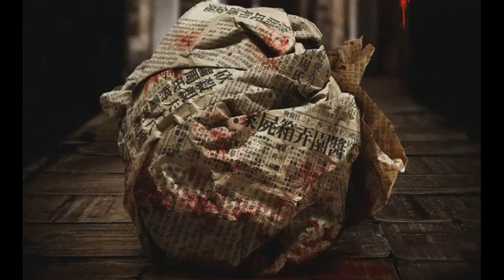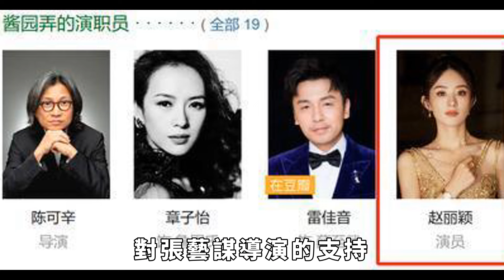趙麗穎高調宣布喜訊24小時後，馮紹峰淚目了：你怎麼變成了這個樣子，徹底拉開了和其他85花們的距離【果然扒姐】赵丽颖